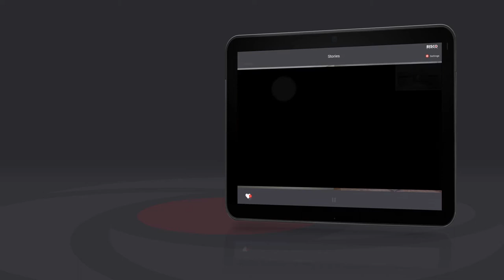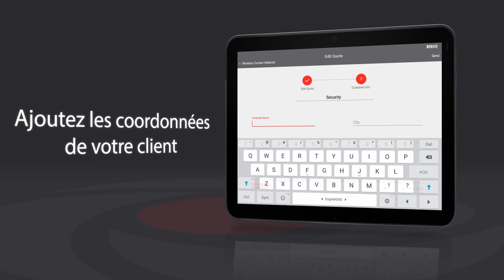RISCO AppSell - French